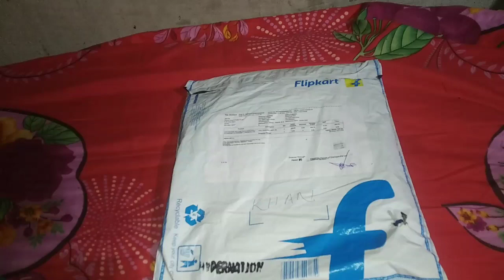FLIPKART BIG SAVING DAYS SALE PRODUCTS UNBOXING AND REVIEW HYPERNATION LONG KURTA UNBOXING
hello doston aaj ke is video me hum aapku batayenge flipkart ke sale se kharide hue products hypernation brand ka kurta unboxing karenge